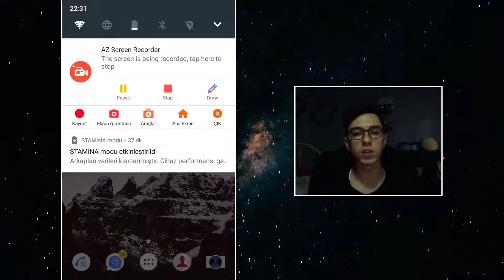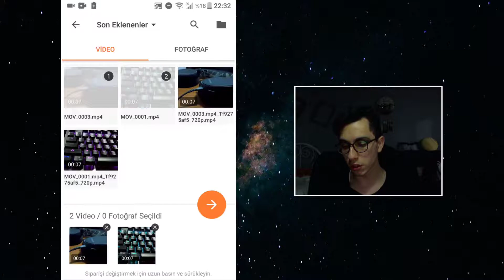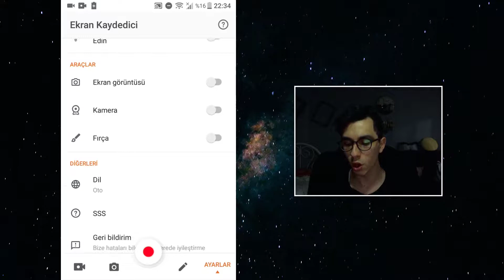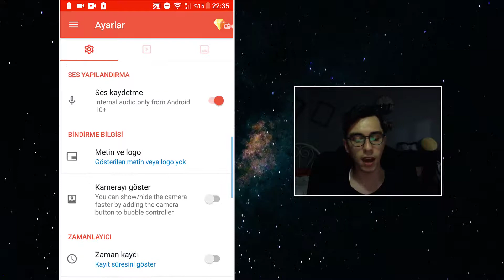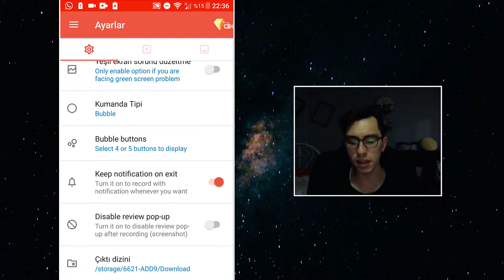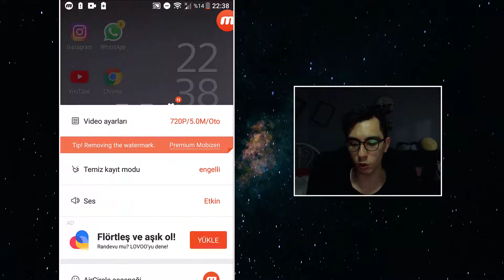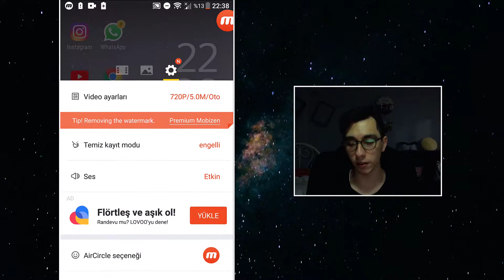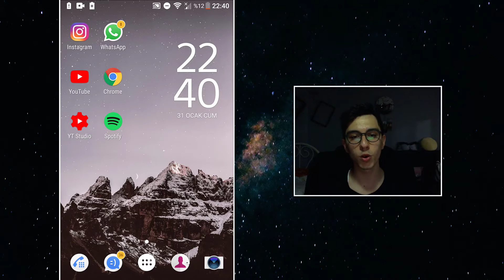EN İYİ MOBİL EKRAN KAYIT UYGULAMALARI! 🏆 - Mobil Uygulamalar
Bu videoda sizlere mobil ekran kaydetme programları nı tanıttım. Telefondan ekran kaydı nasıl alınır? İyi seyirler